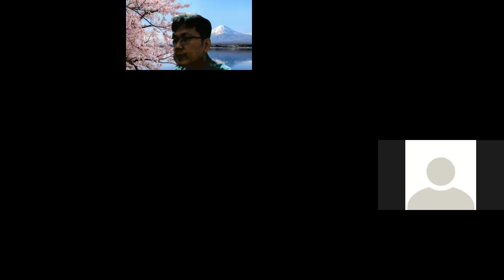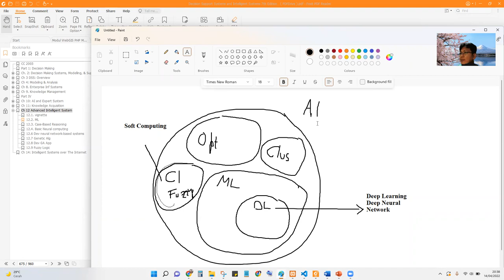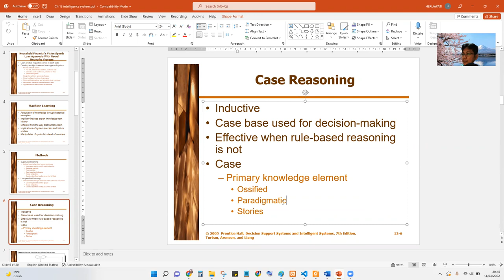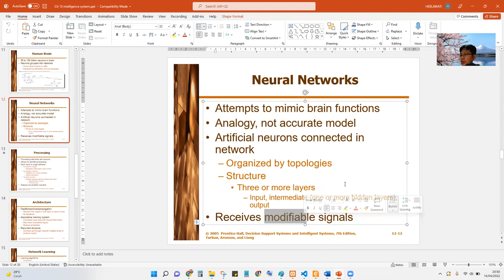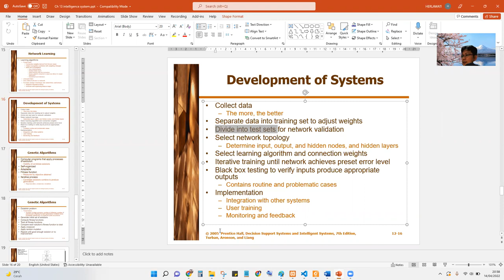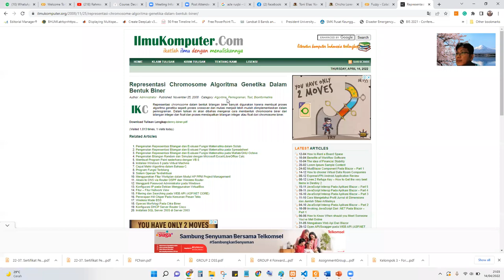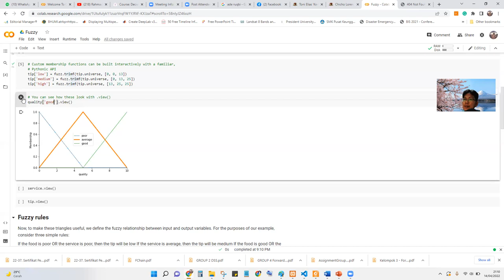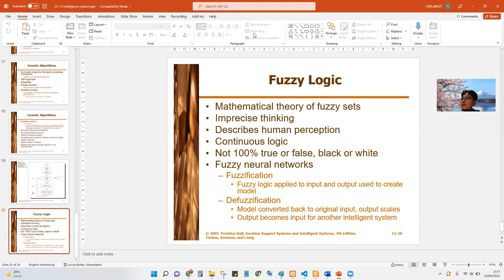Brief Intro to Neural Nets and Fuzzy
Week 13 DSS/ES Course:
02:02 Success story Neural Nets DSS
03:02 ML, AI, CI, etc.
10:15 Supervised vs Unsupervised Learning
12:32 Case Reasoning
19:07 Neural Networks
33:36 Fuzzy Logic
34:42 Fuzzy on Google Colab